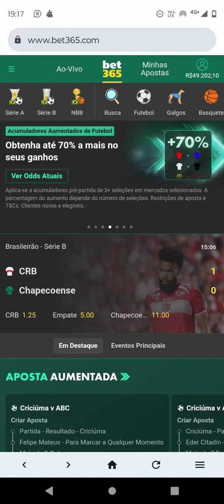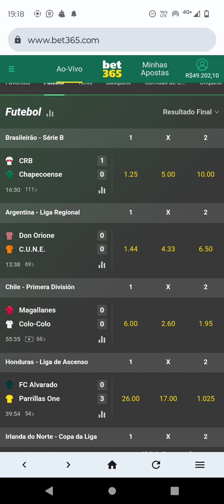ALAVANCAGEM DE BANCA GARANTIDA NA